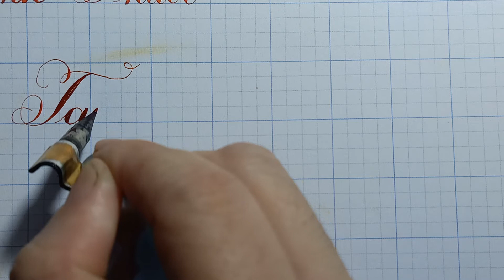Luyện Viết Chữ Đẹp. Hướng dẫn cách viết tên tỉnh: Tây Ninh - Thầy Nhựt TV